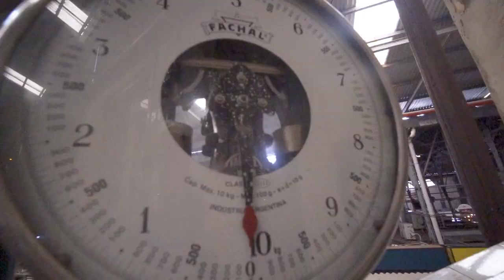Explore [San Telmo] Lovely Experience [Buenos Aires] Argentina 🇦🇷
Explore with us these amazing places and find tourist attractions, tourist adventure and explore travelling in Buenos Aires, Argentina.

San Telmo is the oldest neighborhood in Buenos Aires, Argentina, and gave us a truly lovely experience. It is a well-preserved area of the Argentine metropolis and is characterized by its colonial buildings. Cafes, tango parlors, and antique shops line the cobblestone streets, which are often filled with artists and dancers.

San Telmo's attractions include old churches (e.g. San Pedro Telmo), museums, food halls and stalls, antique stores and a semi-permanent antique fair (Feria de Antigüedades) in the main public square, Plaza Dorrego. Tango-related activities for both locals and tourists are in the area.

In the coming weeks, we will share the videos about each of the places we visit in India and Argentina.

► S T O C K    F O O T A G E   my portfolios